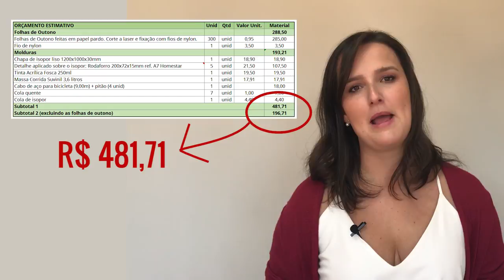Como Montar Uma Vitrine Simples e Bonita Por Apenas 197 Reais! | VITRINE PERFEITA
APERTE AQUI PARA SABER MAIS SOBRE O CURSO COMPLETO DE VITRINE (VITRINE DE SUCESSO):

BAIXE O EBOOK GRATUITO "7 ERROS MAIS COMUNS NA VITRINE FÍSICA DA LOJA"

Já nos perguntaram mais de uma vez: “Como fazer uma vitrine simples, bonita e barata?”

Perguntas como essa, ou parecidas com ela (como fazer uma vitrine linda, duradoura, chamativa, elegante, que atraia mais clientes, etc) são muito frequentes mesmo.

Afinal de contas, é o que toda loja quer!

Saiba mais assistindo o vídeo e vendo mais detalhes no blog!

VITRINE PERFEITA